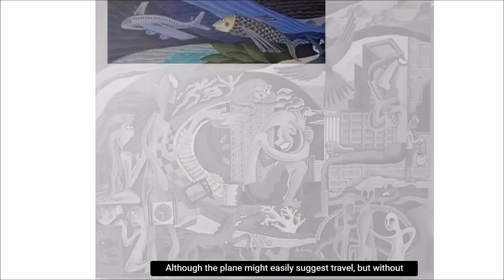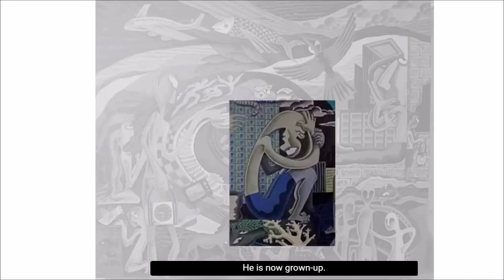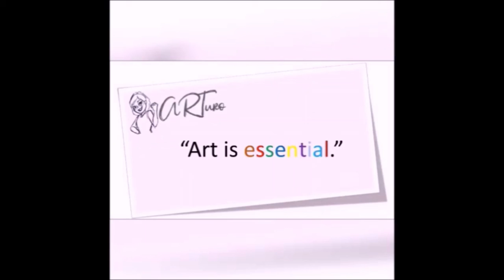Starting point in an artwork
Repetition by Amid Madrid Claro (not Medardo Claro)